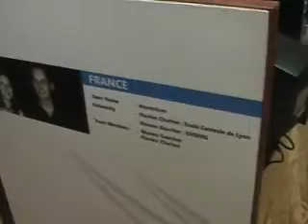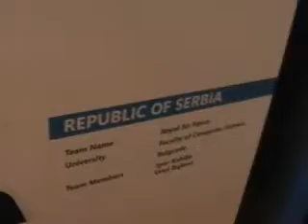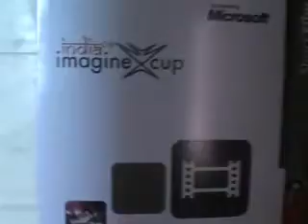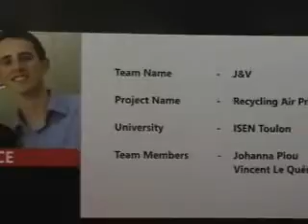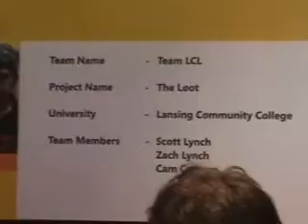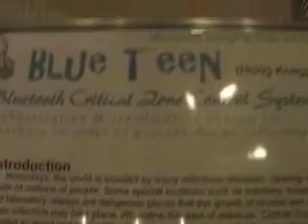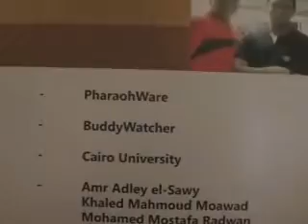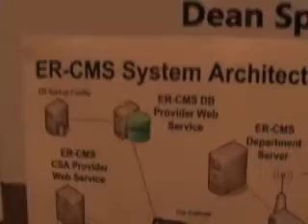Imagine Cup 2006: Meet the Imagineers, Part I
Originally uploaded Aug 24, 2006 by Charles

Channel 9 was at the Imagine Cup this year in Agra, India. As part of our coverage, Charles walked around with his camera and, drum roll please, a real microphone (oh my!) so to meet the students taking part in the Software Design competition as well as
 check out some of the other challenges and basically wander around, although not aimlessly... Take a look. Meet the teams.